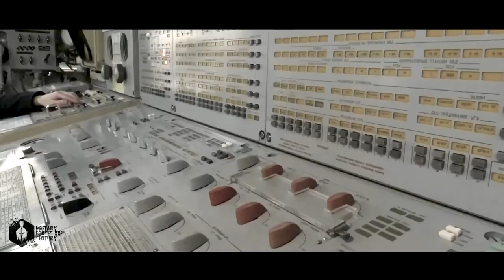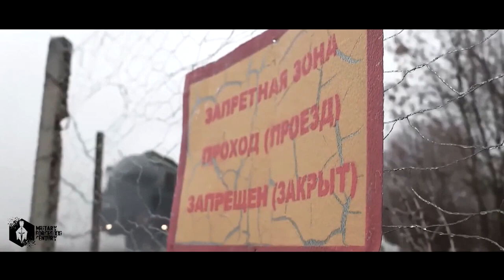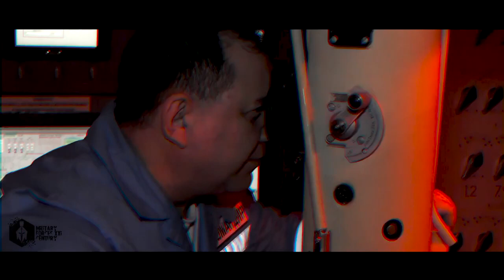Russian Army Warriors From Cold Hell Russian Red Army 2020